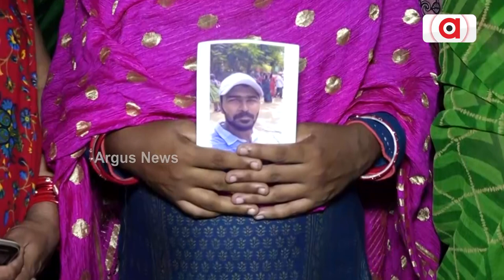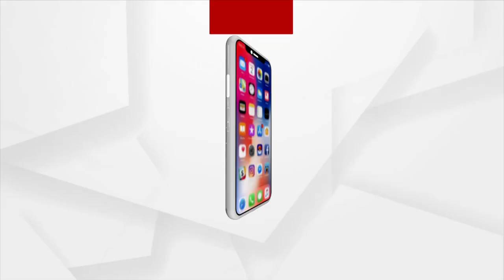Delivery Boy Goes Missing In Bhubaneswar